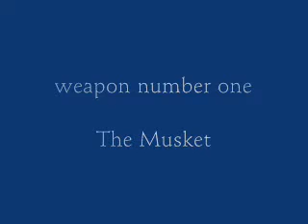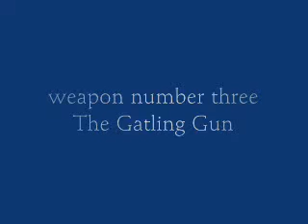Archives Project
James T Ellerth and Myself were assigned to do an accurate representation of weapons used in the American Civil War.  We got an A+.

FUN FACT:  Automatic assault rifles were in fact used by the Union military forces after they were invented by weapons specialists(1) in 1862.